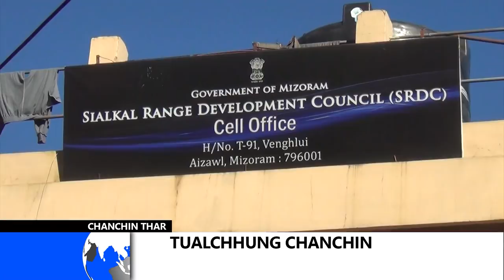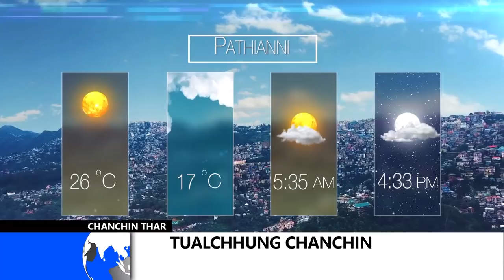ZONET CHANCHIN THAR 16 November 2019 (Inrinni)